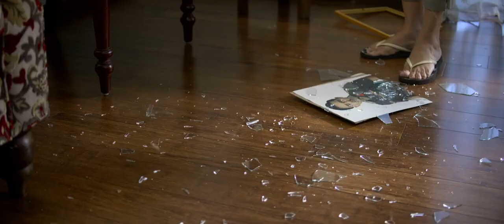ASHAWARI | MOVIE TRAILER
Directed, Produced and Story by Theja Iddamalgoda
Photography by Ruwan Costa
Screenplay by Saddha Mangala Sooriyabandara
Co-produced by Dr.Sanjeewani Rupasinghe
                              Attorney at law Priyantha Amunugama
Edited by Yashodha Danupama
Visual effects Miran Damendra Perera
                           Praneeth Navaratne

Cast : Hemal Ranasinghe
            Bimal Jayakodi
            Jayalath Manoratne
            Saranga Disasekara
            Jayani Senanayake
            Semini Iddamalgoda
            Ruvi Lakmali
            Ishanka Jahanvi
            Dinithi Walgamage
            Priyankara Rathnayake
            Rohan Ranatunge
            Danushka Dias
            Daya Wayaman
            Lasantha Udukumbara